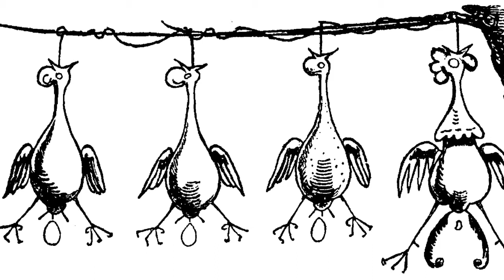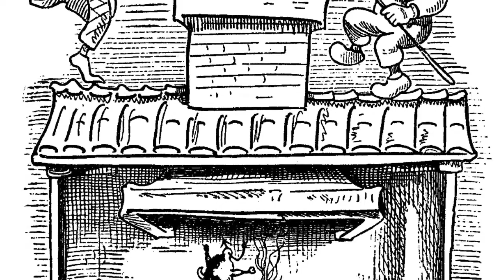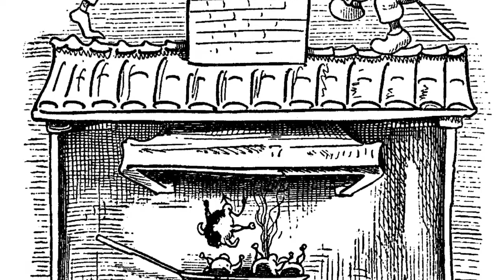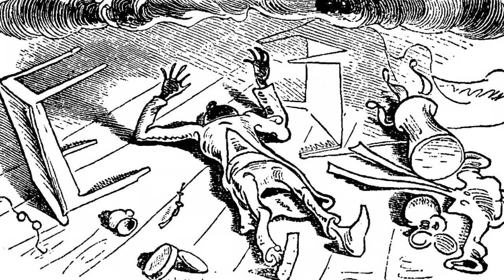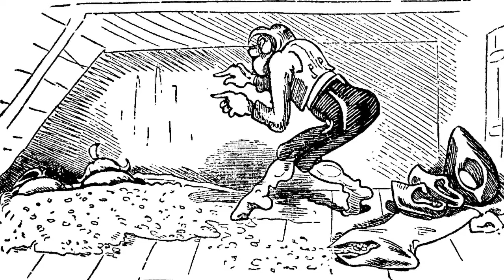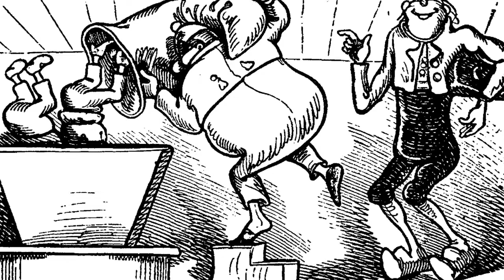MAX UND MORITZ - von Wilhelm Busch, Sprecher Victor de Kowa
Die bekannte Bubengeschichte "Max und Moritz" in sieben Streichen in einer wunderbar inszenierten Schallplattenfassung.